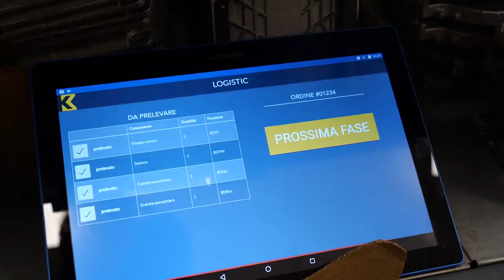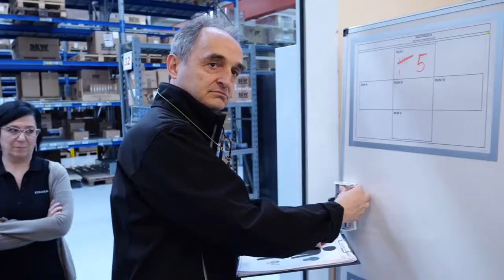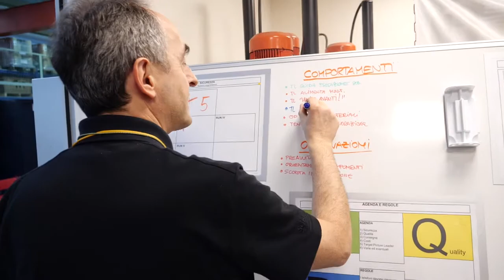Testimonianza Luca Farinella, Production Manager, Rhea Vendors Industries Lean+Smart Learning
Testimonianza Luca Farinella, Production Manager, Rhea Vendors Industries S.p.A. - Lean+Smart Learning Factory experience